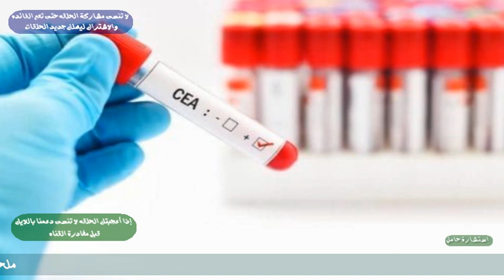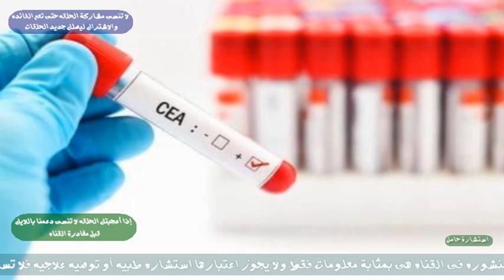اعراض حدوث جلطه دمويه عند الحامل ؟ وما هى خطورتها على الحامل .